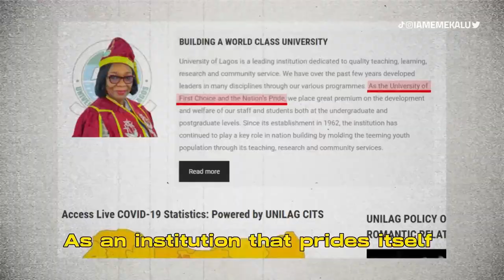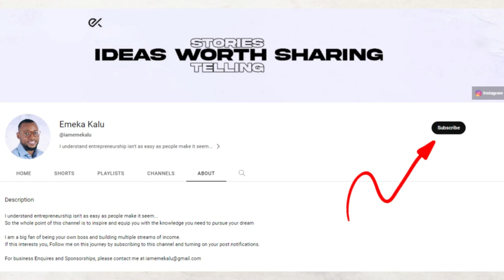Asking Unilag students what they their side hustle is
In today's video, I was at the University of Lagos, Akoka. Asking students If they have a side hustle, how much they made, and some other random questions.

-Emeka Kalu